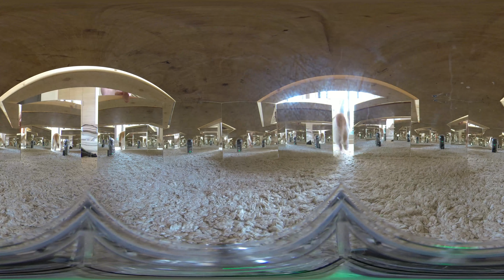猫と一緒に鏡部屋に入りたい人集まれ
一度は行ったことのある鏡部屋。
家で猫ように自作してみました。
360度カメラで撮影して猫がどんな表情するのか見てみました。
VRデバイスをお持ちの方猫と一緒に鏡部屋を体験してみてください！